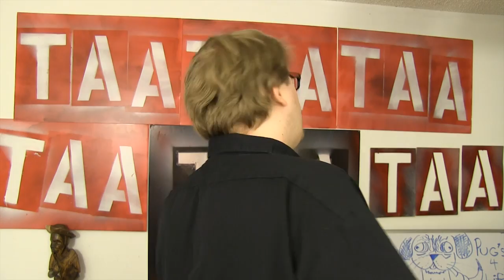AMERICA: Victims & Tyrants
Battleship is a flop, despite the box-office powerhouse presence of famed domestic abuse victim, Rihanna. NATO protests in Chicago are met with with violent police opposition.  A homophobic pastor in North Carolina preaches that homosexuals should be put in concentration camps. And Rush Limbaugh's ratings take a serious dive in many major markets.

MORE ON THESE STORIES:

Battleship s(t)inks.

Chicago prosests.

Pastor bloviates.

Rush plummets.